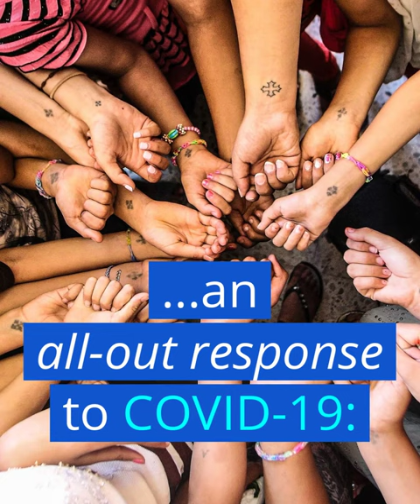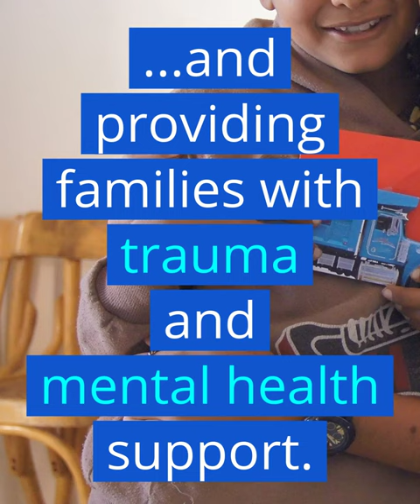Thank You from Coptic Orphans!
Coptic Orphans is grateful to you for stepping up to protect the children during the COVID-19 crisis.

With your generous support, the Coptic Orphans team has launched an all-out response to this pandemic.  By God's grace, this response has included providing the families with:

-three-month emergency advance for food and other critical expenses
-urgent medical care
-protective masks, hygiene kits, and training
-trauma and mental health support

You are making the difference in this all-out effort to protect the children from COVID-19! Thank you, and may God bless you!